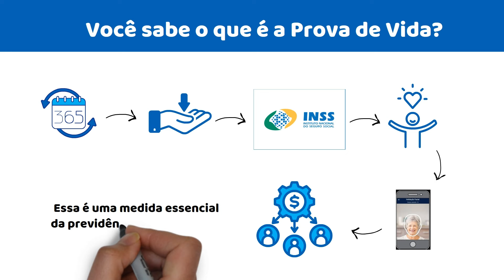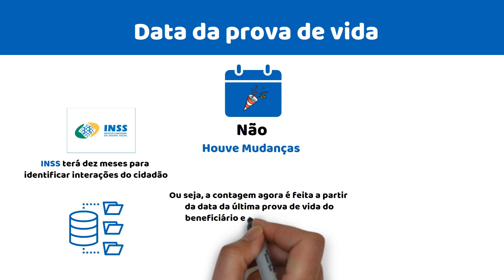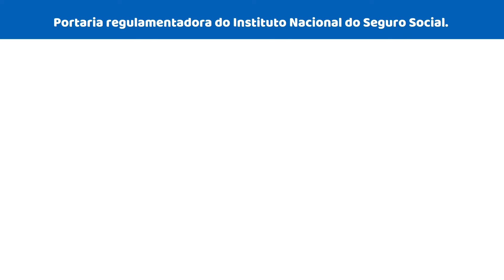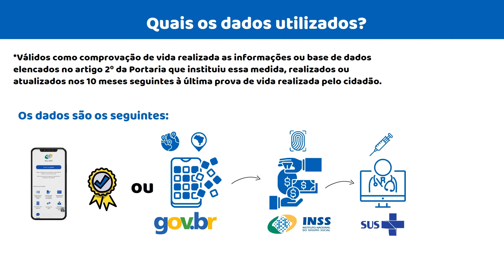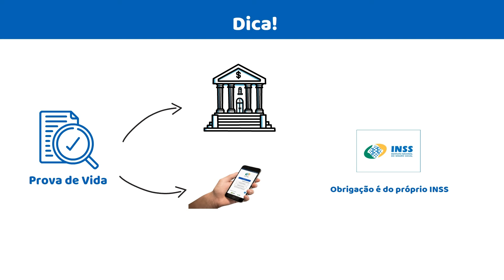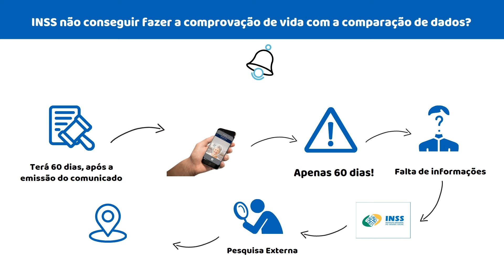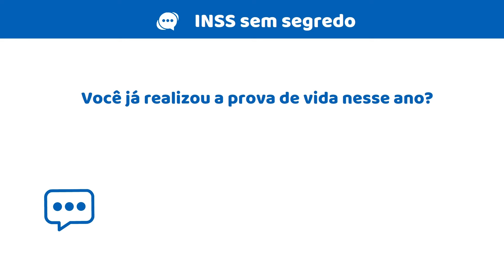COMUNICADO GERAL DO INSS PARA OS APOSENTADOS; TODOS ELES ESTÃO SENDO CONVOCADOS IMEDIATAMENTE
Prova de vida do INSS volta a ser obrigatória em 2024 e tem novas regras. Como fica a prova de vida em 2024? INSS: confira o que muda na prova de vida para 2024 O que muda no INSS em 2024?